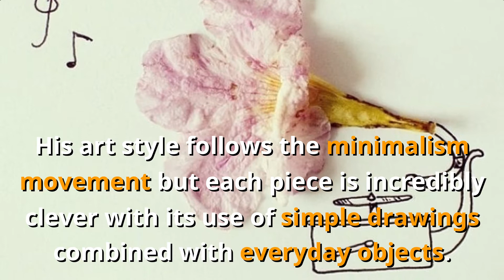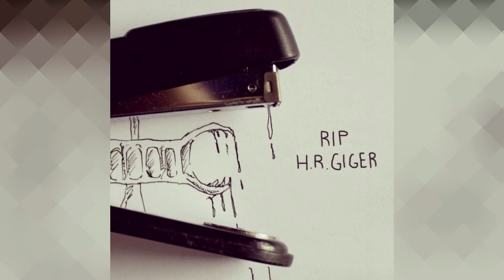Ecuadorian Artist Javier Perez Turns Everyday Objects Into Child Friendly Art Sketchings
Ecuadorian artist Javier Perez knows how to capture someone’s imagination. His art style follows the minimalism movement but each piece is incredibly clever with its use of simple drawings combined with everyday objects.

While most people see a battery or a piece of fruit, Perez sees the inspiration for his next illustrations. His family-friendly art appeals to everyone and reminds us all how creative we were as children and ignites that spark again in all of us.

If you would like to see more of Perez' incredible work, please visit his social media channels: